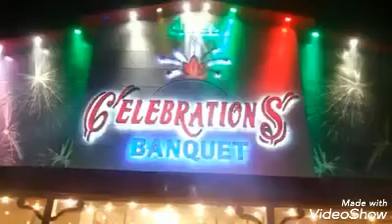Fuji band service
We are professional team members

Fuji band and Fuji flowers
Fujiband service
Mughal Entry
Buggy
Flowers decorations